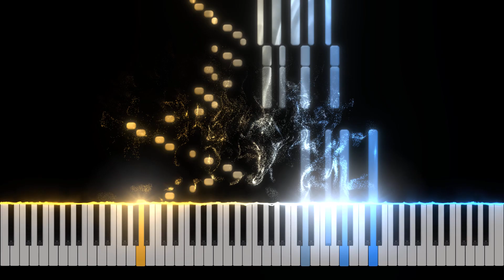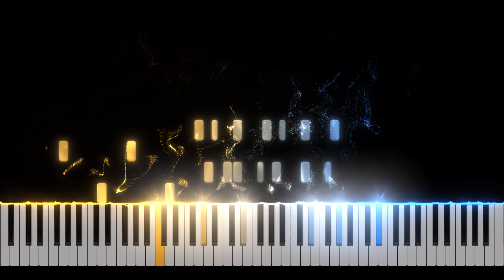Etude in G minor - Moritz Moszkowski Piano Tutorial [Nivek.Piano]